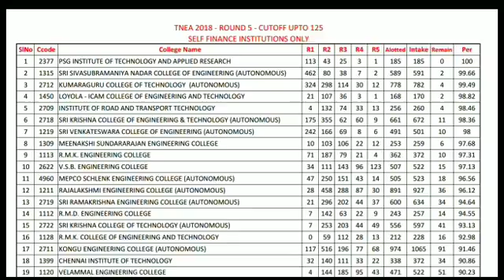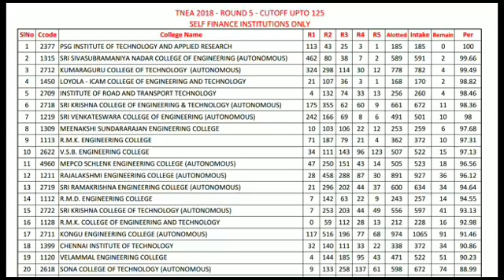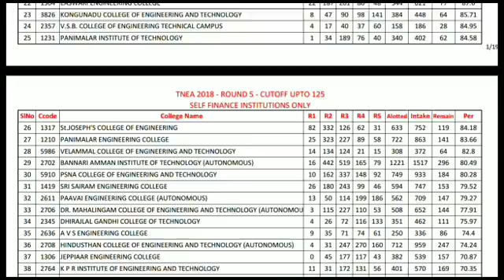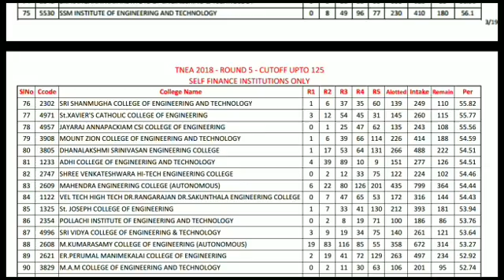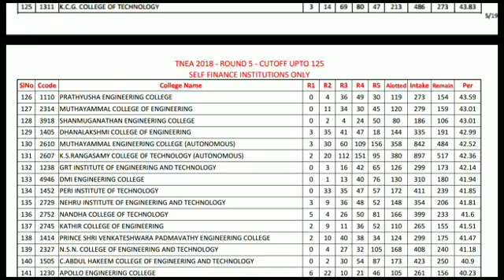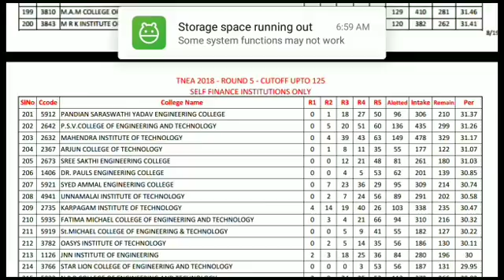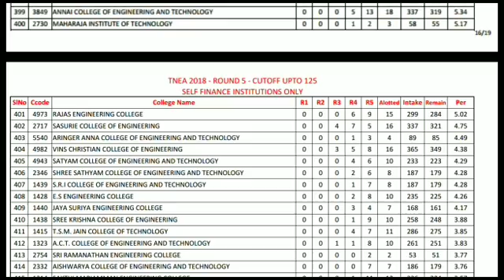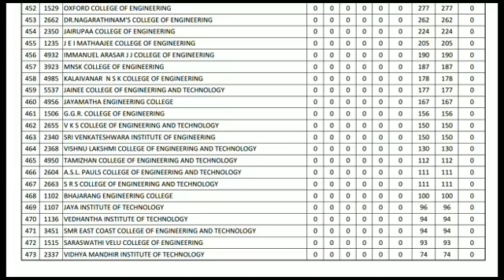TNEA 2018 | FINAL SEAT VACANCY DETAILS | AFTER 5 ROUNDS | தமிழ்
Dhisai 4